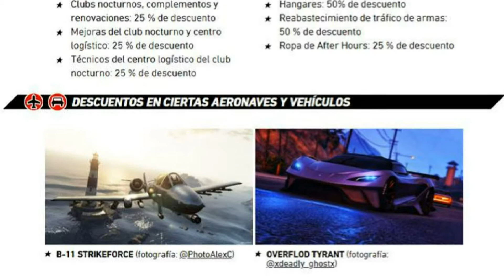RED DEAD REDEMPTION OCUPARA 105 GB - VIERNES 13 THE GAME ¡GRATIS!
Si quieres donar puedes hacerlo aquí también ;)

Gamertag: --- Ferkiot